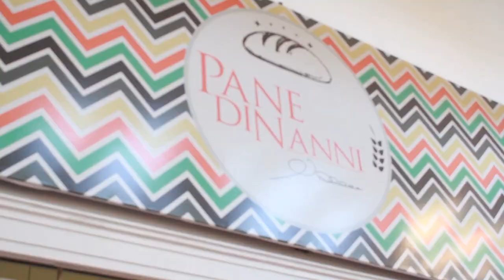PANE DI NANNI 12/01/20